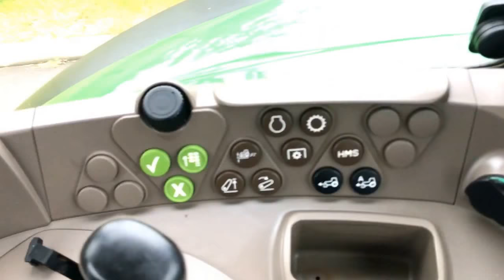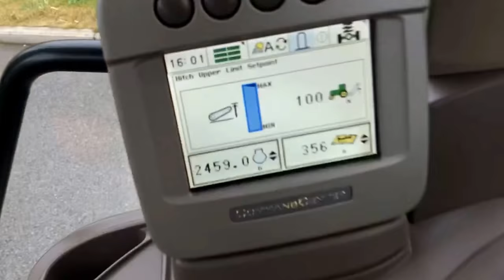John Deere 6830 Premium Tractor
JOHN DEERE 6830 PREMIUM, YEAR 2010, ONLY 2458 HOURS FROM NEW, C/W 40K POWERQUAD TRANSMISSION, TLS & CAB SUSPENSION, ZUIDBERG FRONT LINKAGE, X3 MANUAL SPOOLS, TELESCOPIC PUH, AIR CON, AIR SEAT, 16.9R28 & 20.8R38 (ALL 70%) ALL FIRESTONE TYRES